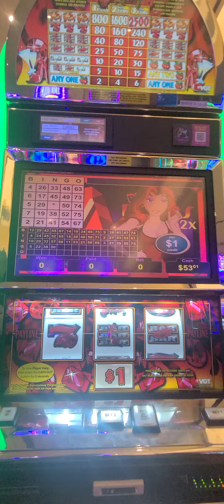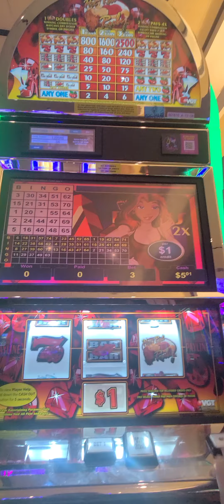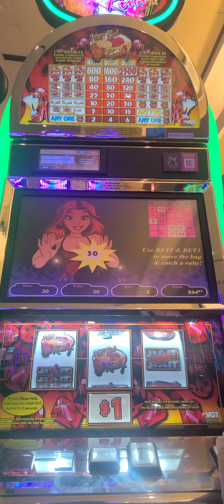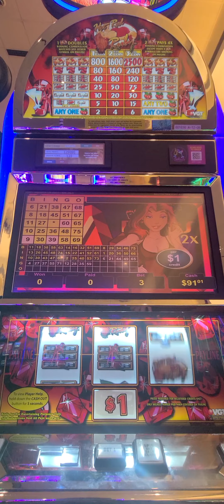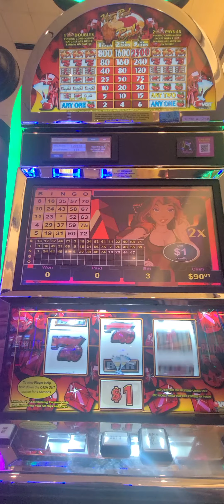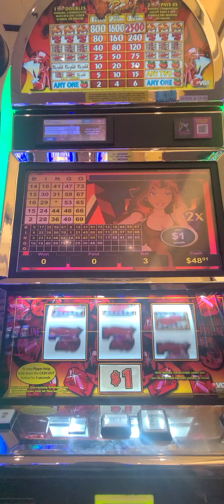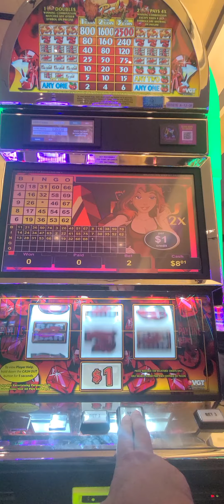let's do this red ruby